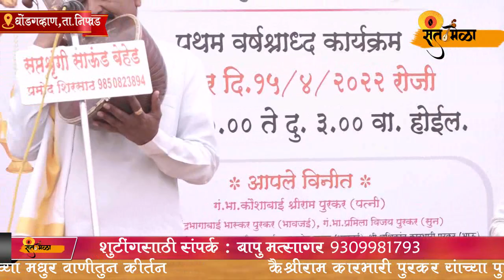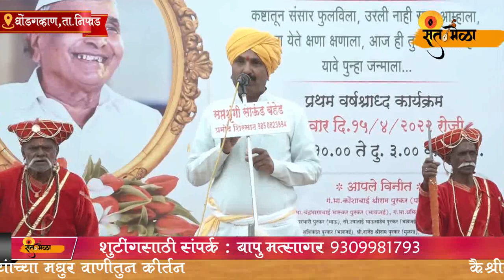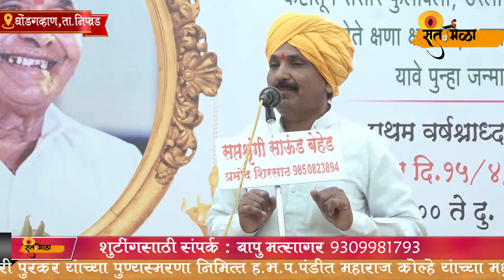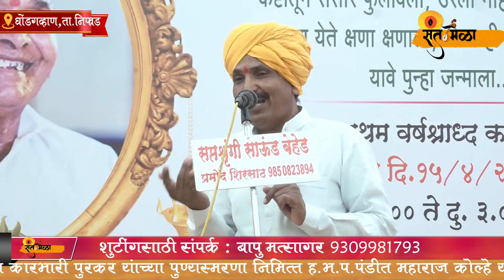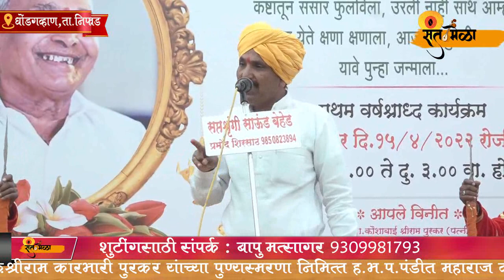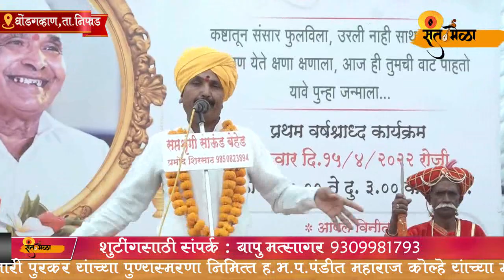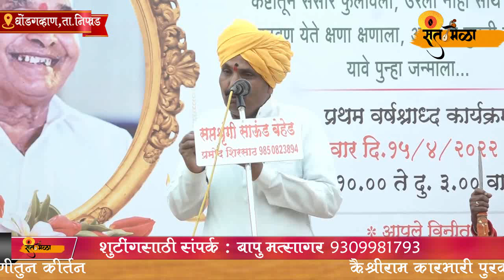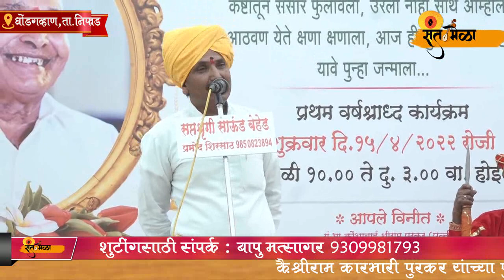ह भ प पंडित महाराज कोल्हे यांचे अतिशय श्रवणीय किर्तन